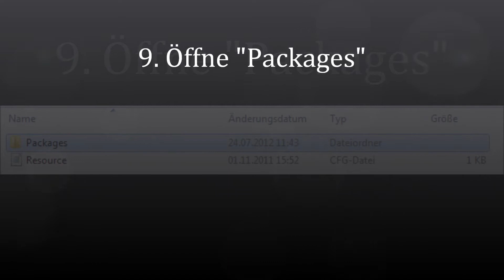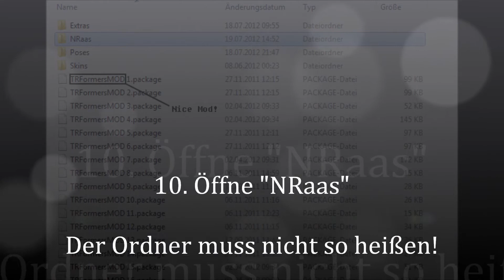[TUTORIAL] Sims3-Modinstallation [DEUTSCH]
Ein kleines Tutorial, bei dem ich euch zeige, wie man ganz einfach Mods für Sims3 installiert! (Beispiel NRaas)